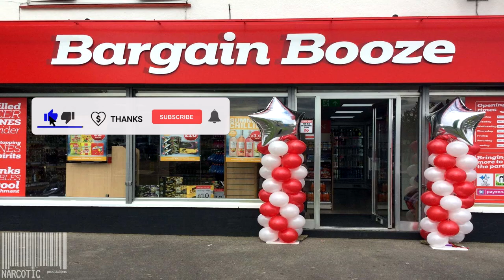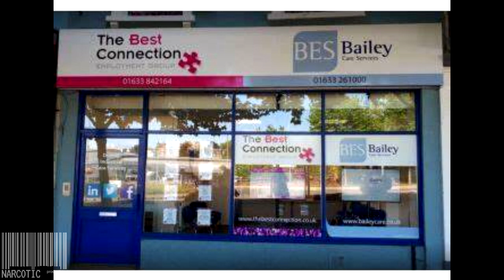Mad Rob and Party Man go on the offensive!!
Mad Rob and Party Man

This is a soundboard call

I can now receive Super Thanks.